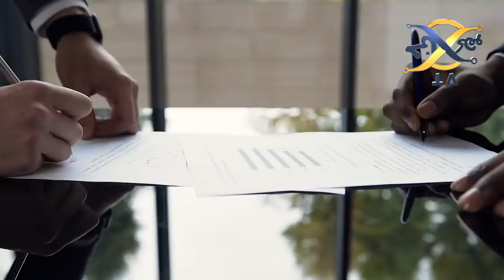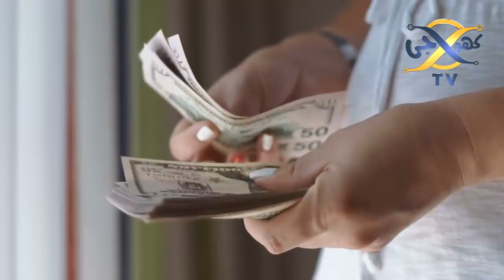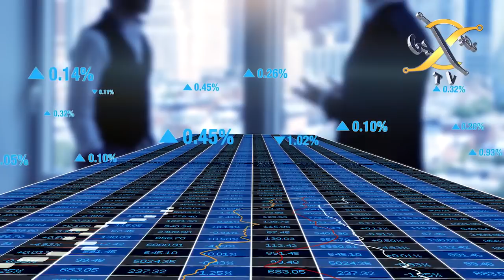Pakistan Army inducts HQ9 air defense system and Indian Media I KHOJI TV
Pakistan Army inducts HQ9 air defense system and Indian Media